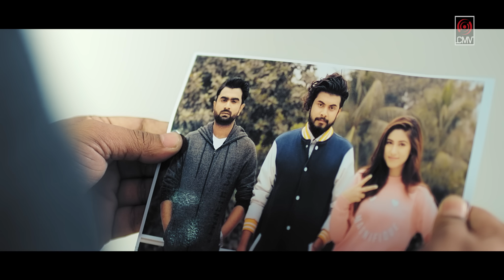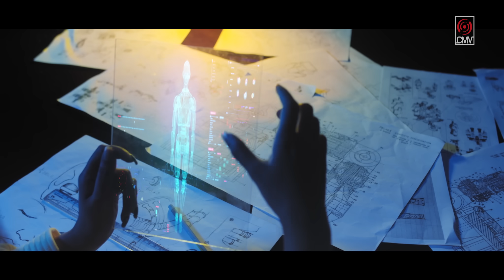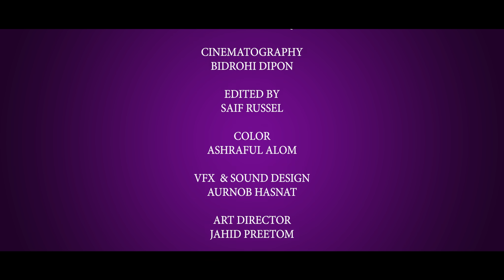Emon Ekta Tumi Chai | IMRAN | SAFA KABIR | Bangla Song 2018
Presenting a Music Video Emon Ekta Tumi Chai. Directed by most talented director Vicky Zahed. Starring Imran Mahmudul & Safa Kabir.

Song : Emon Ekta Tumi Chai
Singer : Imran Mahmudul
Lyric : Mehedi Hasan Limon
Tune : Nazir Mahamud
Album : Emon Ekta Tumi Chai
Label : Central Music and Video [CMV]
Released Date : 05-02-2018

Cast : Imran Mahmudul & Safa Kabir
Written & Directed By : Vicky Zahed
Cinematography : Bidrohi Dipon
Edited By : Saif Russel
Color : Ashraful Alom
VFX & Sound Design : Aurnob Hasnat
Art Director : Jahid Preetom
Chief AD : Muhtasim Taqi
Executive Producer : Adil Khan
Costume : Alvira Tasnim

*** ANTI-PIRACY WARNING ***
This content is Copyright to Central Music and Video [CMV]. Legal action will be taken against those who violate the copyright of the following material presented!